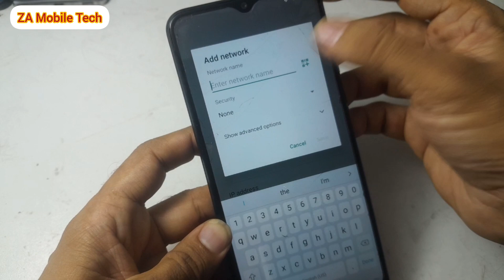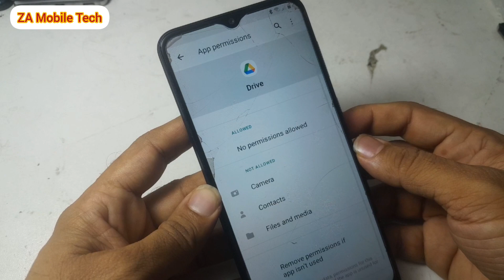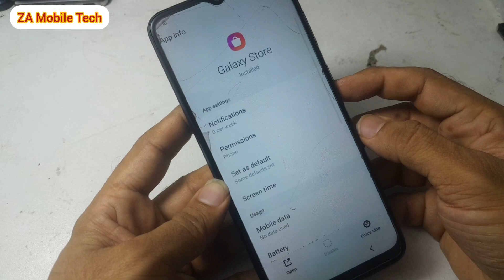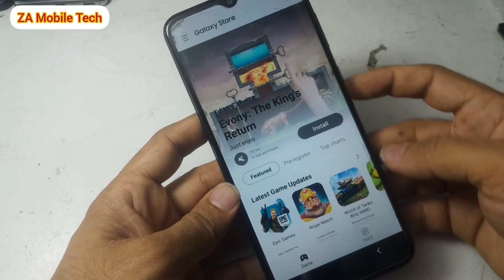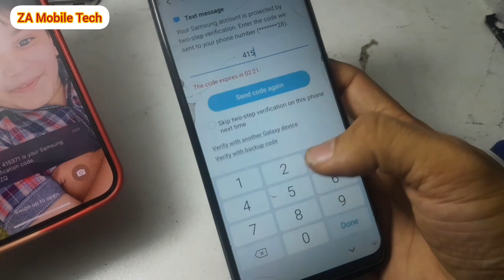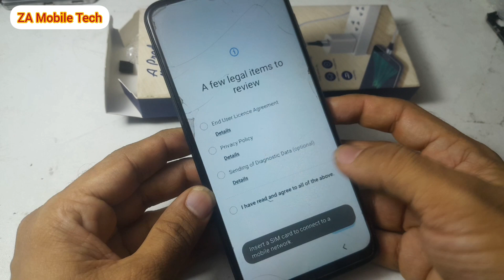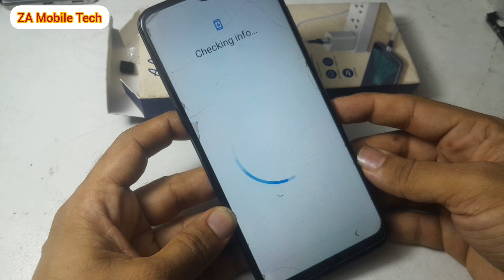Samsung A03 Core Frp Bypass | Remove Gmail | Unlock Without Pc | Za Mobile Tech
Topics…

samsung a03 core frp bypass android 11 without pc
samsung a03 core frp
samsung a03 core frp bypass android 12 without pc
a03 core frp bypass android 11
all samsung frp bypass android 12